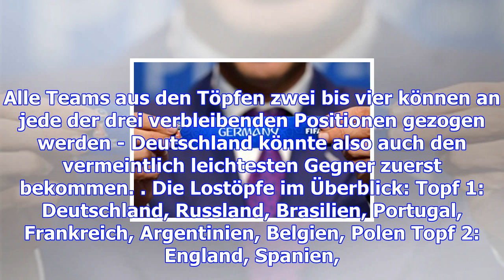Weltmeisterschaft - die wm-auslosung: deutschland droht ein hammer-gegner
Bei der WM 2018 droht Deutschland ein Hammer-Gegner in der Gruppenphase - aber nur einer. Das könnte...